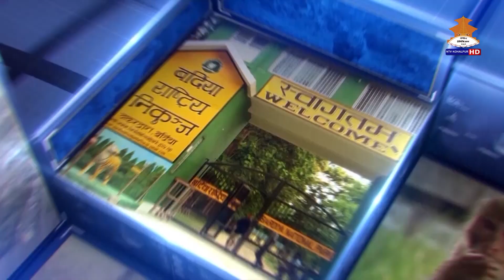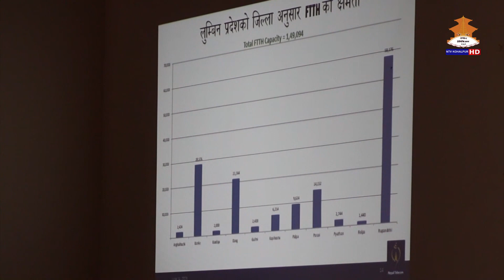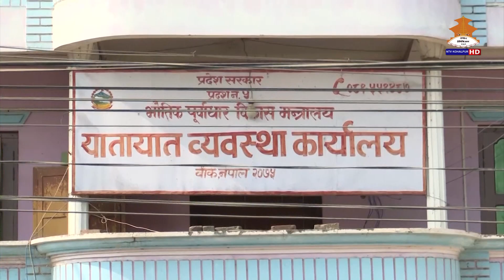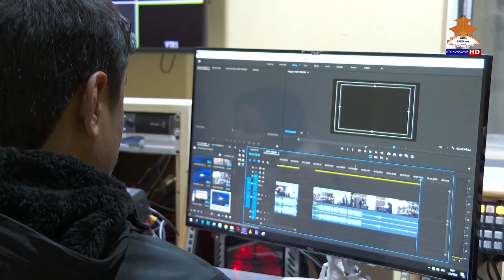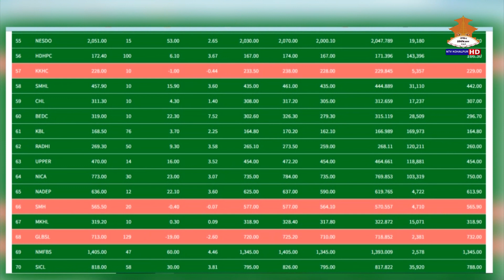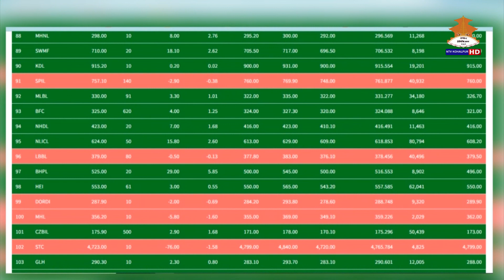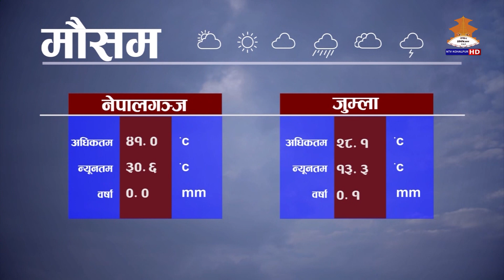NTV KOHALPUR NEWS जेष्ठ ३१ गते २०८० ।। एनटिभी कोहलपुर समाचार ।।7PM NEWS 20800231